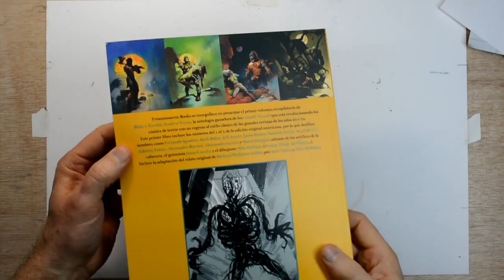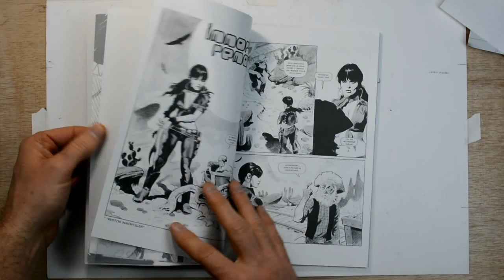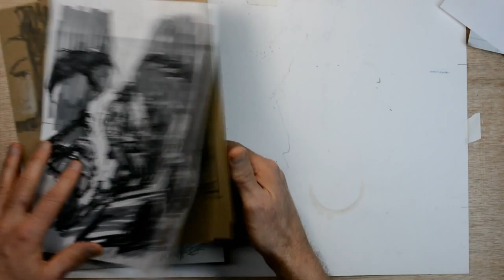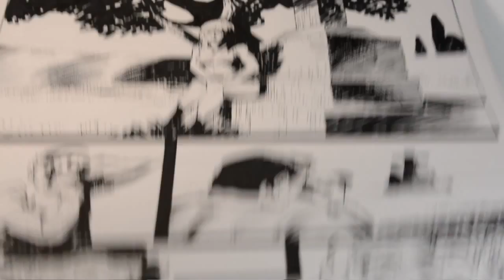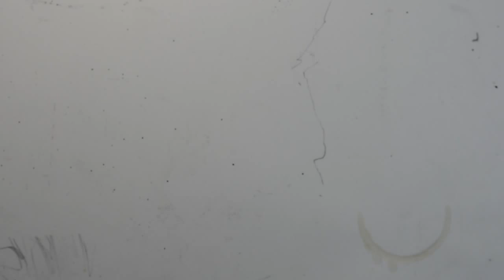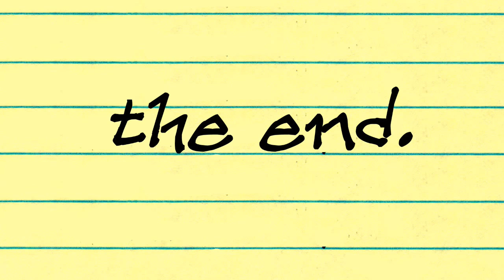Art Studio News Vlog Episode #3 Mike Hoffman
More Comics & Fantasy Art updates...